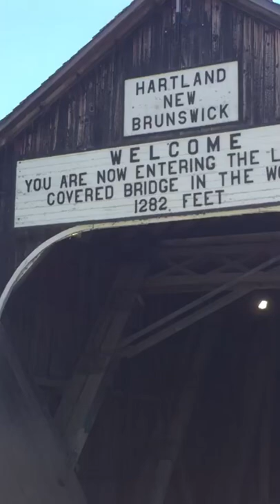Hartland New Brunswick longest covered bridge in the world. roadtrip newbrunswick 🏞🚐🙏😂